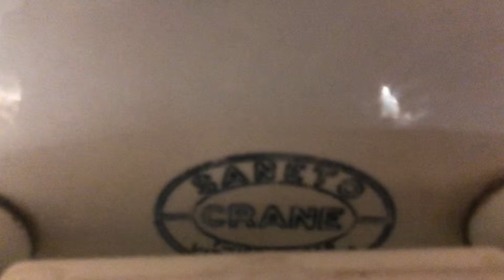[1370] 1928 Crane Saneto toilet and 50's Crane Santon reshoot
Revisit to these treasures inside the admin building at Allegany State Park, sadly the flushvalve on the original Saneto is barely functional